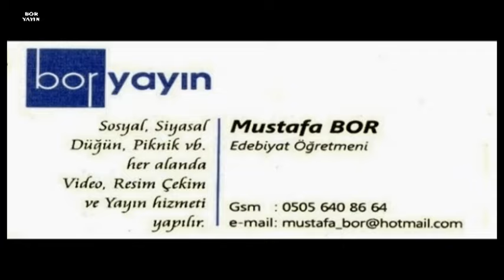Boryayın-Gülser-İsmail Saçlı Evladı Onur Saçlı-Efsun Karahan-Nişan Töreni-Armina-Ümraniye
Efsun Karahan-Onur Saçlı Nişan Töreni
Çekim-Yapım-Yayın:Mustafa Bor-Boryayın
23-Eylül-2016 Armina- Ümraniye-İstanbul
GENÇLERİMİZ"EFSUN KARAHAN VE ONUR SAÇLI"NİŞANLANDILAR
Gülser-İsmail Saçlı Evladı. Onur ve Sema-Dursun Karahan Evladı Efsun, 23-Eylül-2016 Cuna Günü ,Armina- Ümraniye-İstanbul'da Nişanlanarak Yaşamlarını Eşleştirmenin İkinci Basamağını da Aileleri,Seven ve Sevdikleriyle Birlikte Yaşama Geçirdiler.
Saçlı-Karahan ve Katılımcı Ailelere;Dayanışma İçinde Yaşanacak Nice Mürivetler Görmelerini,Dostluklarını Pekiştirmelerini,
Sevgili Gençlerimize,de:Aileleri.Seven ve Sevdikleriyle;Sevgi.Saglık.Vefa,Özveri, Dayanışma ve Yetiştirecekleri Evlatlarıyla Üretkenlik Dolu Aydın Yarınlar Dileriz.
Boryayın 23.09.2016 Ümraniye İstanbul